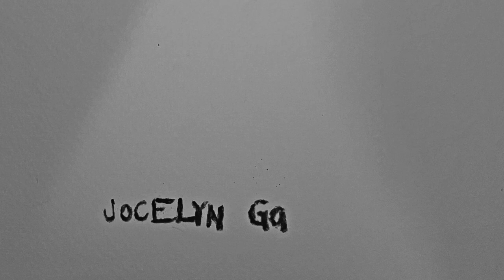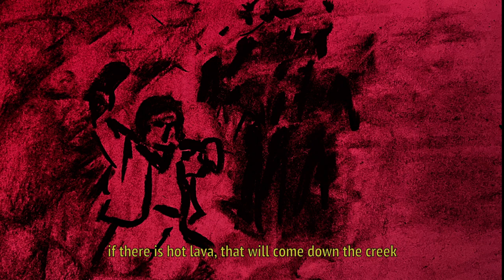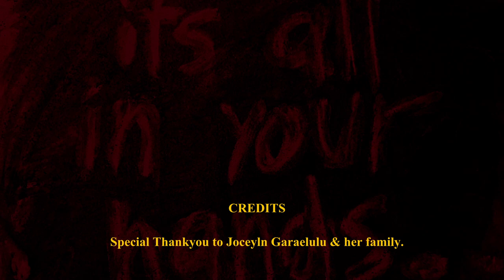'All In Your Hands' short documentary animation, by Lucy Wood